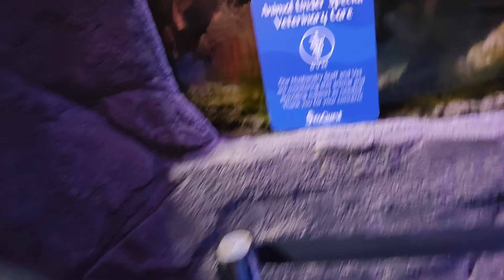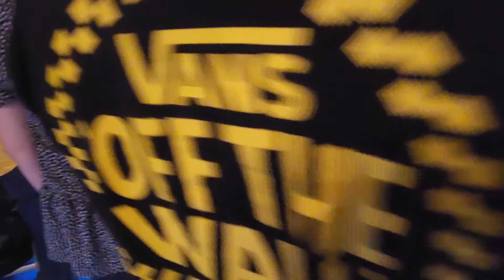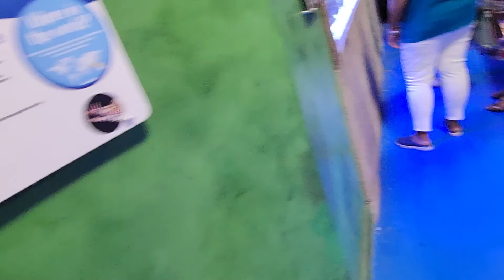SeaQuest Adventure in Layton-September 2022